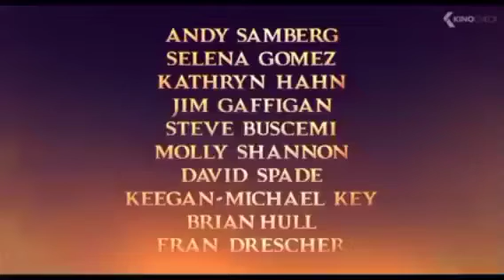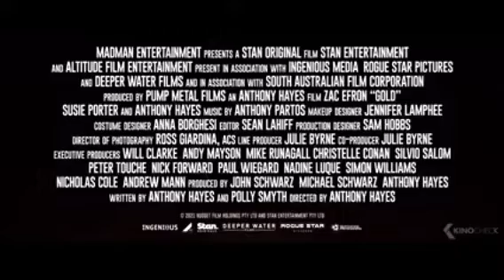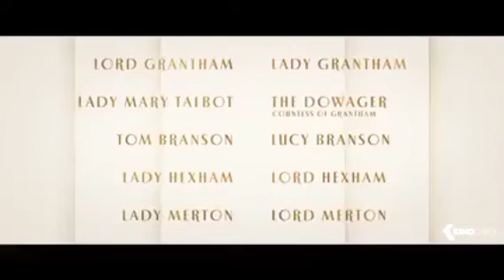Top TBR movies 2022